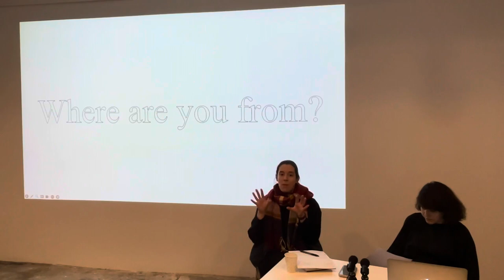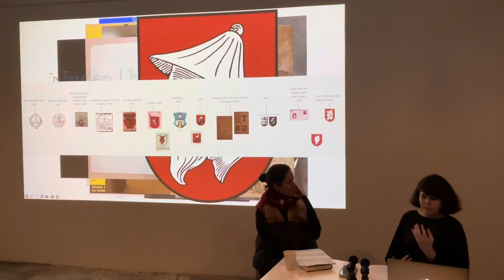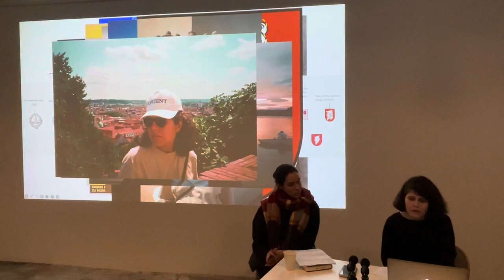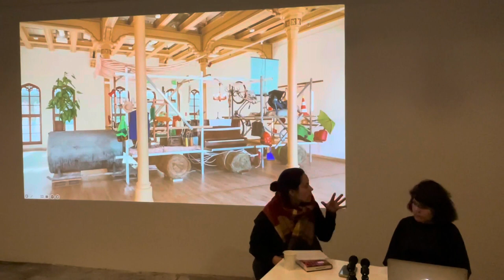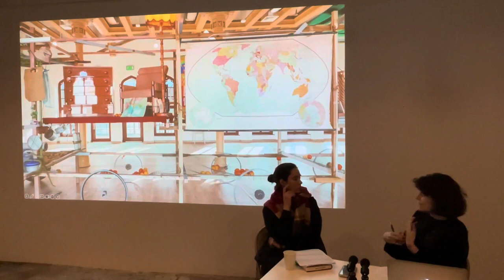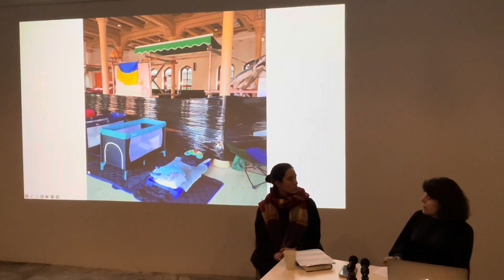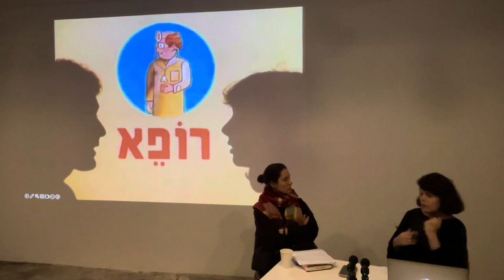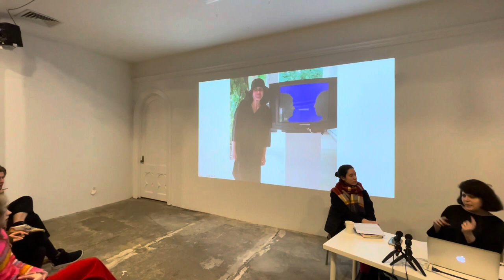RU Talk: Nomadic Practice in Central Eastern Europe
Can a country become an artist's studio space—where a geographical territory or region serves as a source of inspiration as well as a terrain for production? In her conversation with curator Ksenia Nouril, artist Yael Vishnizki Levi will attempt to unpack her artistic endeavors in Central Eastern Europe in the last decade.

Growing up in a family of immigrants between languages, cultures and torn identities, Yael Vishnizki Levi has lived with many open questions that were never answered by her family. Discovering her Polish roots in her early twenties, she embarked on a journey to learn more about her ancestors. Learning languages, moving countries, searching in archives, she has found many interesting and peculiar stories both about her own family history but also such stories and micro-histories that deal with marginalized populations in a larger context and in different geographical locations. Using her art practice as a platform, she attempts to investigate these stories through participatory actions, research and educational tools.

About
Yael Vishnizki-Levi is a visual artist, researcher, curator, filmmaker and educator. She holds a BFA (cum laude) from Bezalel Academy of Art and Design in Jerusalem. She also studied at the Cooper Union for the Advancement and Science.

Her solo show Lokomotywa (locomotive) was supported by Asylum Arts Exhibition Grant and took place at the BWA Wrocław Głowny Gallery in Wrocław, Poland (2022) before it was closed due to the full-scale war in Ukraine as the gallery transformed into a temporary refugee shelter.

Yael is the recipient of numerous grants and scholarships among the Puffin Foundation Project Grant (2023); Asylum Arts Exhibition Grant (2022); the University of Warsaw Rector Grant for Excellence in Studies (2020); the Pilecki Institute Exercising Modernity Research Scholarship (2022); and the Adam Mickiewicz Institute Travel Grant for Polish Artists (2017, 2018, 2022).

Ksenia Nouril is a New York-based art historian and curator specializing in global contemporary art. Her projects have been grant-funded by the Pew Center for Arts & Heritage, William Penn Foundation, and the Mellon Foundation, among others. She holds a BA, MA, and PhD in Art History.

Ksenia is currently the Gallery Director and Curator of Exhibitions & Programs at The Art Students League of New York, which will celebrate its 150th anniversary of providing alternative art education in 2025. For nearly 4 years prior, Ksenia was the Jensen Bryan Curator at The Print Center, a non-profit institution in Philadelphia founded in 1915 and dedicated to expanding our understanding of printmaking and photography as vital contemporary arts. From January 2015 to September 2017, she was the Contemporary and Modern Art Perspectives (C-MAP) Fellow for Central and Eastern European Art at The Museum of Modern Art (New York, NY), where she conducted research, planned programs, and served as co-editor of the online platform post.at.moma.org. Prior to her fellowship, Ksenia was the Research and Editorial Assistant for the Thomas Walther Collection in the Department of Photography at MoMA, where she co-curated the exhibition Production-Reproduction: The Circulation of Photographic Modernism, 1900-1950. From 2011 to 2016, Ksenia held a Dodge Fellowship at the Zimmerli Art Museum (New Brunswick, New Jersey), where she assisted in several exhibitions of the Norton and Nancy Dodge Collection of Nonconformist Art from the Soviet Union, including "Leonid Sokov: Ironic Objects" and "Putting a Face to the Name: Artist Portraits from the Dodge Collection." In March 2016, she opened "Dreamworlds and Catastrophes: Intersections of Art and Technology in the Dodge Collection." It traveled to the Bruce Museum (Greenwich, Connecticut) in an expanded iteration as "Hot Art in a Cold War: Intersections of Art and Science in the Soviet Era." Ksenia is a co-editor of and contributor to "Carmen Winant: A Brand New End" (The Print Center, 2022); editor and contributor of "Ilya Kabakov and Viktor Pivovarov: Stories About Ourselves" (Rutgers University Press, 2019); and co-editor and contributor to "Art and Theory of Post-1989 Central and Eastern Europe: A Critical Anthology" (MoMA, 2018). Her research has been published in numerous exhibition catalogues and magazines.